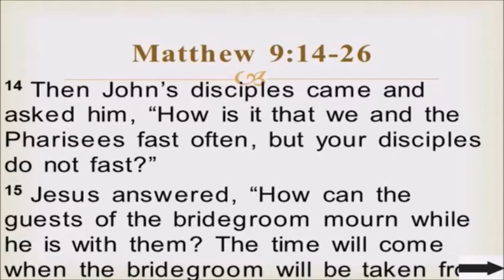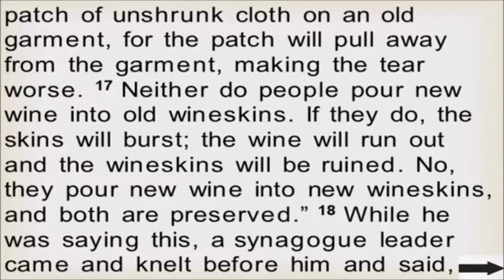"New Wine" Matthew 9:14-26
Stephenville Christian Reformed Church
Pastor Brian Tarpy
October 25, 2020